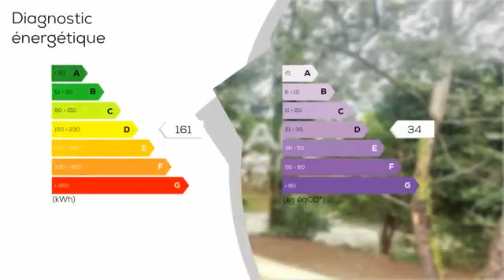A vendre - Maison/villa - ROVON (38470) - 6 pièces - 135m²